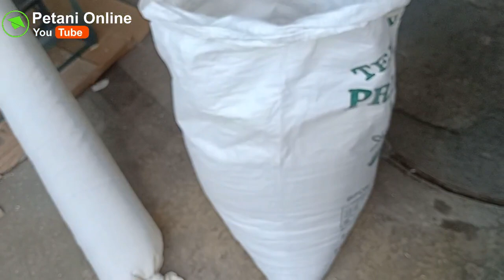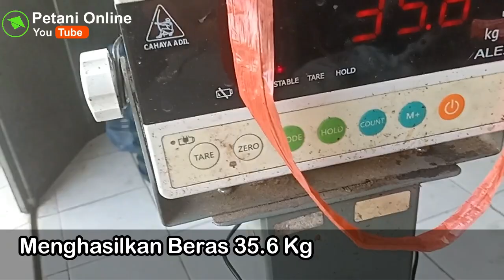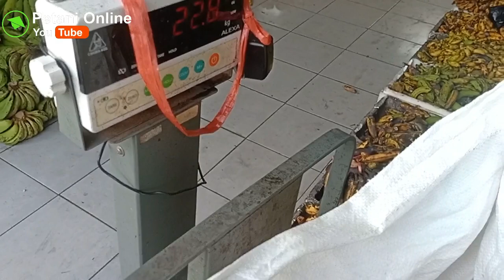TESTING LANGSUNG DI LOKASI PEMESAN MESIN SELIP PADI MINI MULTI FUNGSI di CIWEDAY KAB BANDUNG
Kali ini kita kirim selipan mini multi fungsi ke Kabupaten Bandung di Ciweday pesanan bapak Yudi Pratama.
dari hasil testing ini hasilnya sangat memuasakan dari Gabah siap giling sebanyak 59 kg menjadi beras 35,6 kg dan dedak bekatul 22.8 Kg.
Bagi yang berminat dengan mesin selipan mini ini silahkan hubungi kontak WA : 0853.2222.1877